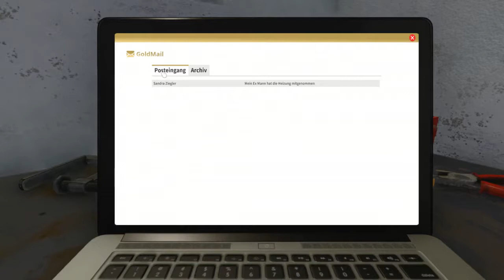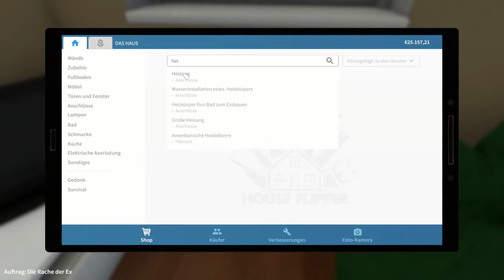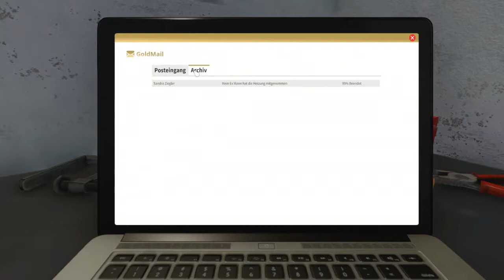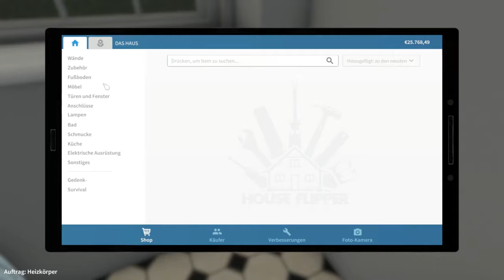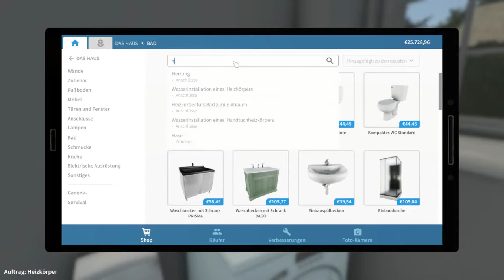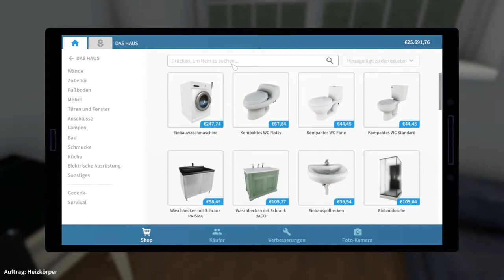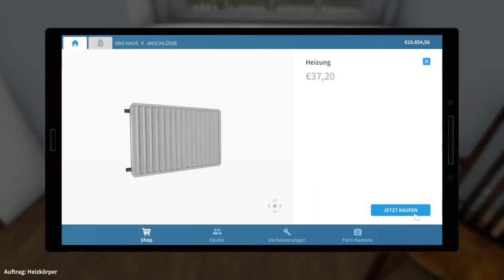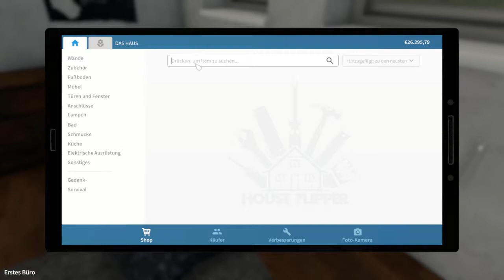01 - Selbstständigkeit - HOUSE FLIPPER